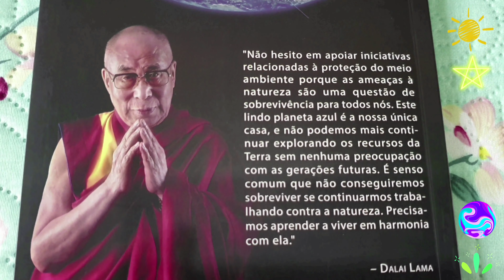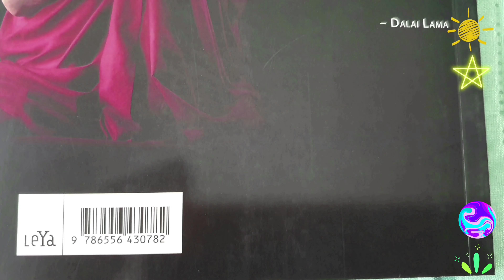Livro A NOSSA ÚNICA CASA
Sua Santidade,o Dalai Lama |e| Franz Alt,ed.LeYa,SP,2021:
"I. INTRODUÇÃO DE FRANZ ALT.(..)4.A SOBREVIVÊNCIA DA HUMANIDADE ESTÁ EM JOGO. Em tempos de aquecimento global,extinção de espécies e crescente emergência hídrica em nosso planeta,os valores da cooperação internacional e da 'responsabilidade universal',que o Dalai Lama defende com cada vez mais insistência,são particularmente importantes.Neste livro,como nunca antes,ele exorta os políticos a agir com urgência depois de mais de 20 conferências internacionais sobre o clima,pois o que está em jogo é nada menos que a sobrevivência do nosso planeta e o caráter sagrado da vida.Mesmo hoje,ainda há regiões no planeta que lembram remotamente nosso bom e velho mundo.O objetivo do Dalai Lama é transformar seu país natal,o Tibete,na maior reserva natural do mundo,em consonância com a antiga tradição budista tibetana:'O Tibete deve e pode se tornar um santuário desmilitarizado, um lugar de paz e natureza'.A tecnologia por si só não vai nos salvar.Somente se combinarmos tecnologia e responsabilidade ética poderemos - quem sabe! - evitar o pior do aquecimento global.Até pouco tempo atrás,muitas áreas de nosso lindo planeta azul ainda eram um paraíso natural.Hoje,muitos lugares já estão degradados,e,amanhã,muitas regiões ficarão inabitáveis se continuarmos a nos comportar como antes.Mas sempre há alternativas. Todos os problemas criados pelas pessoas também podem ser resolvidos pelas pessoas.Em outro 'apelo ao mundo' em meio à crise do novo coronavírus,o Dalai Lama destacou que, apesar da pandemia de Covid-19,não devemos deixar de lado o aquecimento global e as mudanças climáticas: afinal,as mudanças climáticas não estão fazendo uma pausa.Nós temos a oportunidade de organizar uma agenda verde e sustentável em todo o mundo ao mesmo tempo que reerguemos a economia.(..)."[p.15]
Ementa:"Um apelo ao mundo pela necessidade urgente de cuidarmos da Terra."
Ir:
Chaves☆ABERTURIZARTE,auê,
MOBILIZARTE,tt,DESEMPIRRARTE,elo,
ALÇARTE,al,VIOLA-DESENSACARTE,
el,CISCARTE,ol,
EFETUARTE-DEMONSTRARTE,ktp, TRICAMERALIZARTE,rb,EMENDARTE,ec 45,PROBLEMATIZARTE,sapo de fora, VEROCENTRIFICARTE,viola no saco,
GENIALIZARTE,sed,IMAGINARTE-CRIATIVARTE,Med,RELANCEARTE,oa,
PLUSVITALIZARTE,gênio,
ARREPRESENTARTE,epiquiremas, NEONORMALIZARTE,Gandesa,Gandhi,
SAFARTE
Citações:
CARLOS HILSDORF:"Não ancore o barco da existência no porto do passado enquanto 1 oceano de oportunidades o convida a descobrir as terras do amanhã!"
FRANZ KAFKA:"Quando acreditamos apaixonadamente em algo que ainda não existe,nós o criamos.O inexistente é o que não desejamos o suficiente."{in◇KAFKA PARA SOBRECARREGADOS,Allan Percy,Ed.Sextante,RJ,2012,p.40,
ARISTÓTELES(fil.grego,384-322 a.C.):"O Estado existe para prover a boa qualidade de vida,não simplesmente a vida."
EINSTEIN:"A mente que se abre a 1 nova ideia jamais voltará ao seu tamanho original."|"Formular novas perguntas,
descobrir novas possibilidades,abordar problemas antigos a partir de 1 novo ângulo;tudo exige 1 imaginação criativa e caracteriza os verdadeiros avanços da ciência."|"O conceito de insanidade consiste em continuar fazendo as mesmas coisas e objetivar resultados diferentes."
WALTER BENJAMIN:"Uma das principais responsabilidades do homem é revelar o esquecido,mostrar que o passado comportava outros futuros além deste que realmente ocorreu."
RICARDO M.MACEDO:"Falta 1 melodia,1 poesia nessa besta concretude a que se resumiu a política,limitada à chamada 'correlação de forças',tangida pelo bárbaro império do 'possível' desabando sobre a utopia."('Réquiem para um amigo desconhecido',in◇jornal ESTADO DE MINAS,18/8/2000,p.7)